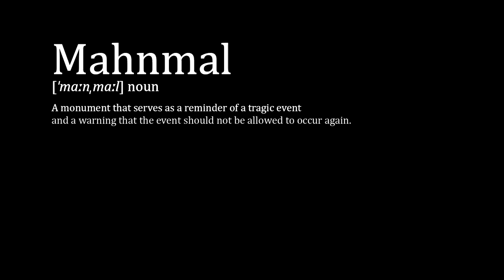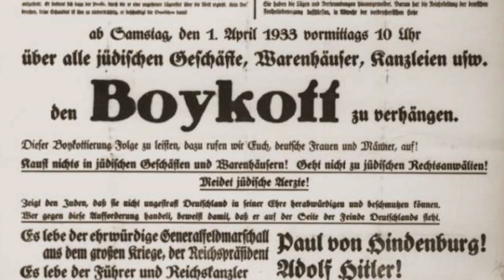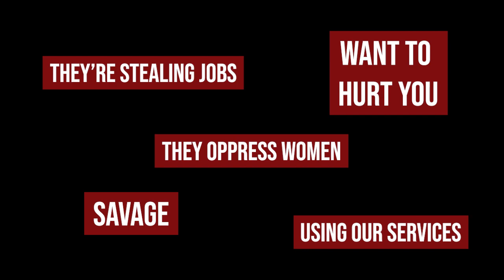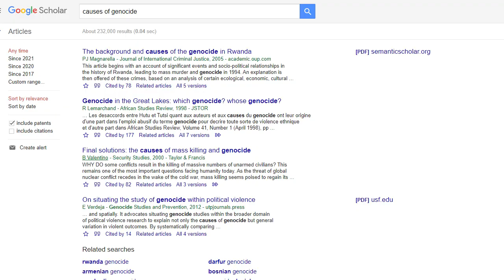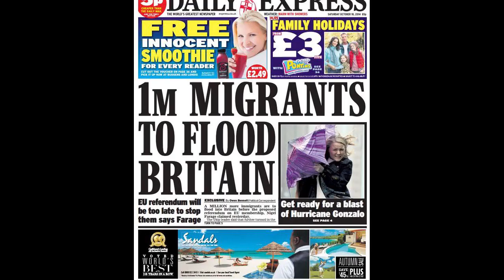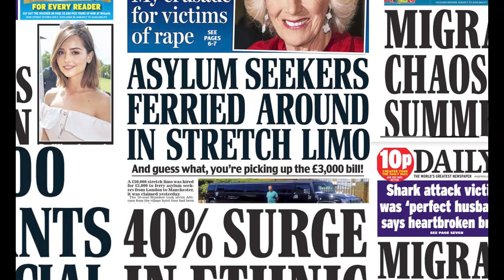Holocaust Memorial Day 2021 - "Mahnmal"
Mahnmal is a German word meaning "a monument to a tragic event and a warning that the event should not be allowed to occur again"

We are marking Holocaust Memorial Day this year by making a pledge to be a light in the darkness.